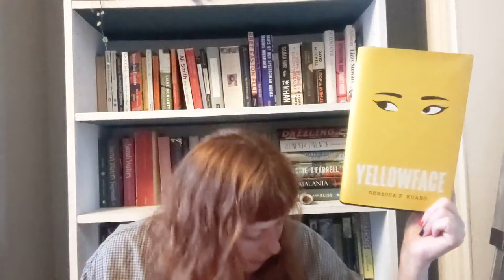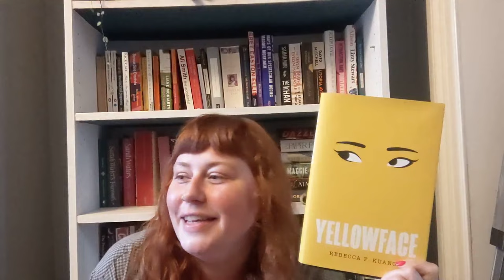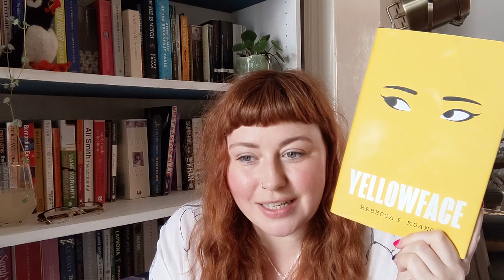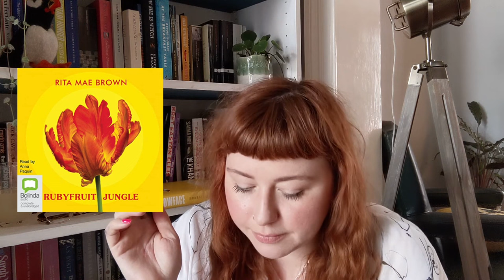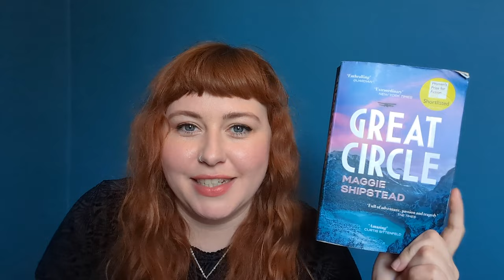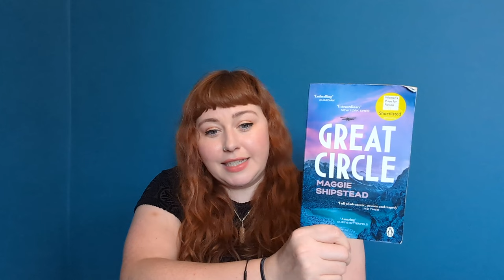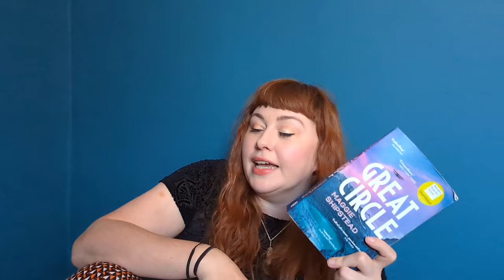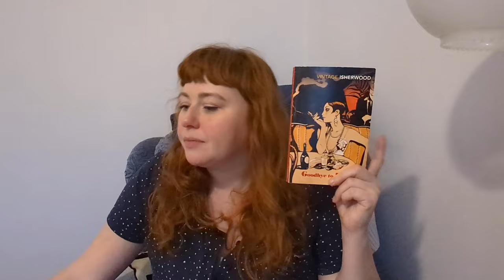THAT Billy Joel Storygraph Reading Challenge | Reading Vlog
Hello poppets!

This is a bit of an odd vlog. I've been doing the We Didn't Start the Fire Reading Challenge on Storygraph. In this vlog, I am attempting to tick off 15 of the 128 prompts.

Is that an incredibly unmarketable idea for a vlog? Yes.
Did I have a lovely time anyway? Also yes.

Are you doing this challenge? How's it going?

Books read:
Yellowface - Rebecca F Kuang
Great Circle - Maggie Shipstead
Goodbye to Berlin - Christopher Isherwood

Other books mentioned:
Rubyfruit Jungle - Rita Mae Brown
That Reminds Me - Derek Owusu
Open Throat - Henry Hoke
Penance - Eliza Clark